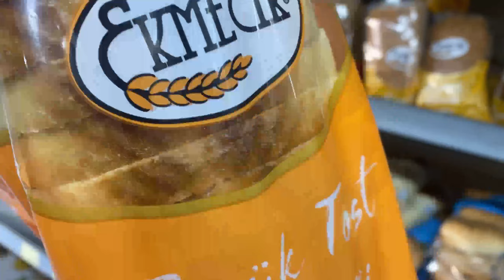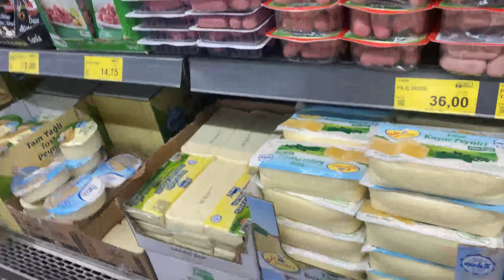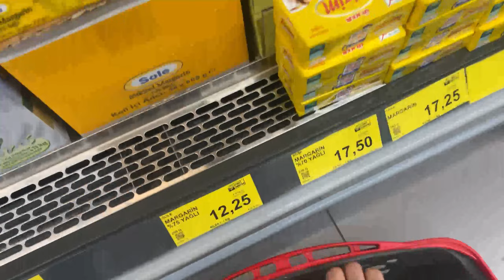Mera Dost Cockroach Sy Dar Gaya 😂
Hello Guys..
On this channel of mine you will find vlogging videos on daily routine and I hope you like my videos..